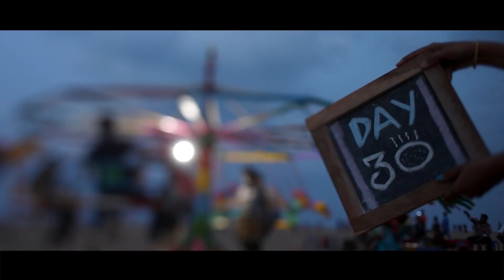Hyundai | RoadChasers | Chennai's Charm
Watch the epic journey of RoadChasers as Krishnaraaj Mahadik, a young professional motorsport racer drives his way into the heart of Chennai - the land of filter coffee, dosa's and Rajnikanth to explore its culture and cuisine. for more updates.